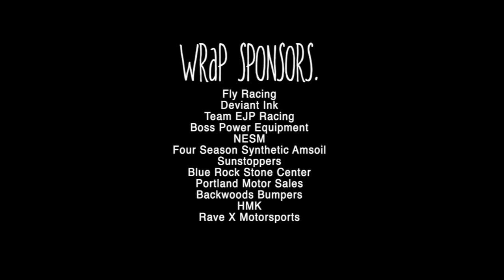Wrap God I Wrapping snowmobiles in Maine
Want your bike or sled wrapped? Meet the wrap god. The wrap god can install graphics provided to him or he can help you pick one out.  Through Rave X, he can get wraps from Deviant Ink for your sled or bike.
   Installing wraps on snowmobiles or dirtbikes is not as easy as it looks.  The key is taking your time and plenty of prep work.  You need to spend as much time prepping the materials as wrapping.  You also need to know if the vinyl is air release vinyl or not which will indicate if you need to lube the vehicle first.